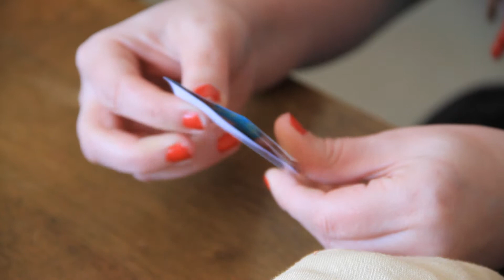Voodoo love by Flo in 2013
Title : Voodoo love
Group : Flo
Year : 2013
Party : Outline
Compo : Animation
Place : 3rd